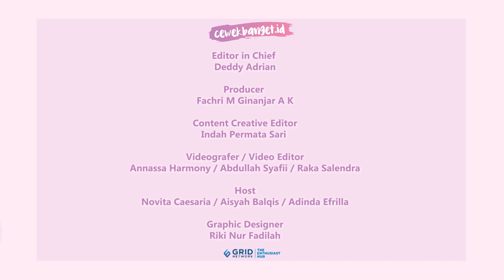STEVAN PASARIBU SUKA ENGGAK PD BIKIN LAGU SENDIRI | PART 1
CewekBanget.ID

Stevan Pasaribu baru merilis single ke-4 yang berjudul 'Tak Pernah Cukup.' Ngobrol jauh soal lagu ini, Stevan Pasaribu sempat mengungkapkan fakta kalau dia suka enggak PD dengan lagu yang dia buat sendiri. "Kecuali kalau lagi nyanyi (PD) tapi kalau buat karya gitu aku enggak PD," jelas Stevan Pasaribu.

Credit.
Editor in Chief : Deddy Adrian
Producer : Fachri M Ginanjar A K
Content Creative Editor : Indah Permata Sari
Videografer : Annassa Harmony /Abdullah Syafii / Raka Salendra
Video Editor : Annassa Harmony / Abdullah Syafii / Raka Salendra
Host : Novita Caesaria / Aisyah Balqis / Adinda Efrilla
Graphic Designer : Riki Nur Fadilah
EDITORIAL OFFICE
Kelurahan Gelora
10270
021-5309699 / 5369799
Ext. 4102 (sekretariat)
ADVERTISING
Kelurahan Gelora
10270
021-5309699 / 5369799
Ext. 4102 (sekretariat)